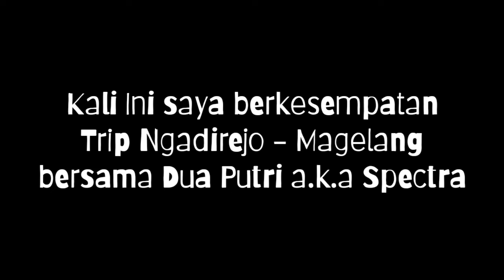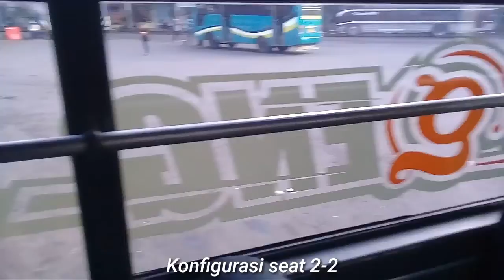CANTER RASA SCANIA‼PELARI PAGI ⁉️ Trip Report Medium Bus Dua Putri a.k.a Spectra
Hallo Salam Sejahtera buat semuanya
di vidio kali ini mengenai trip report bersama Medium Bus Dua Putri  a.k.a Spectra, Bis ini melayani jurusan Magelang-Sukorejo dengan mesin Canter yang pastinya Banterr.
SELAMAT MENONTON dan berikan saran kritik serta dukungan anda agar terus berkembang Channel ini dan selalu menyajikan vidio terbaru